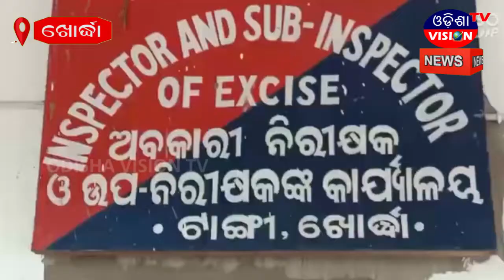୧୭୨ ଲିଟର ଦେଶୀ ମଦ ଜବତ || Khordha || 28.11.2020 || Odisha Vision Tv